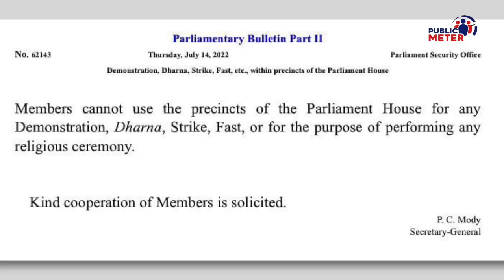Modi Sarkar में लोकतंत्र पर Chief Justice N.V. Ramana ने सुनाई खरी-खरी | Kumkum Binwal Analysis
Supreme Court Chief Justice NV Ramanna said that political protest should not turn into hatred of democracy, it is not a sign of healthy democracy. Chief Justice NV Ramanna said that these days, laws are being passed without deliberation due to less debate.